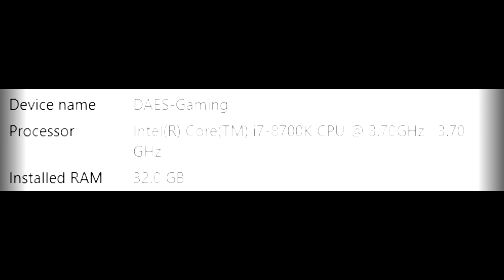·!¦[·Dark Orbit·]¦!· Play + Pay 2Win DO 2019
●▬▬▬▬▬▬๑۩۩๑▬▬▬▬▬●●▬▬▬▬▬๑۩۩๑▬▬▬▬▬▬●